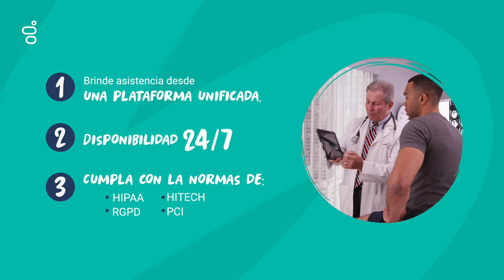Genesys Cloud CX: Salud #1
Contexto del sector salud: Los principales desafíos